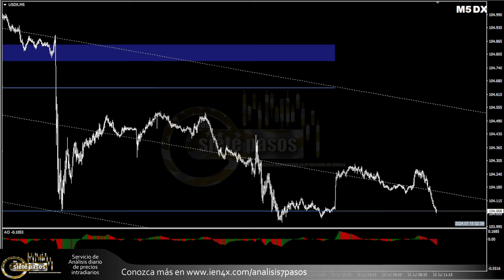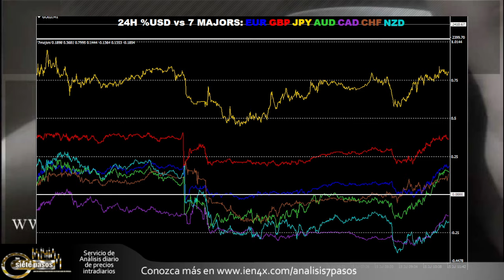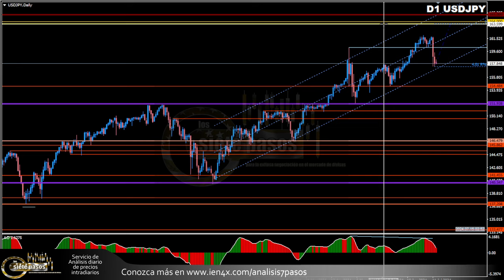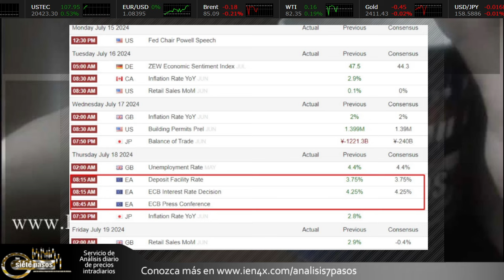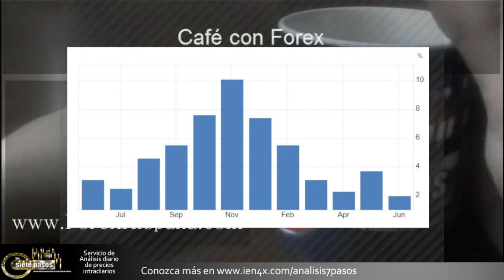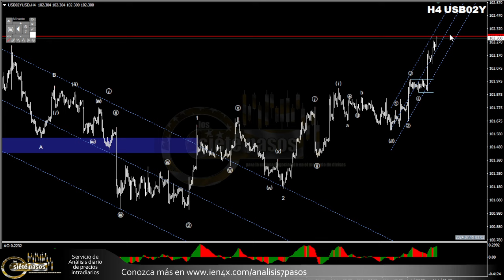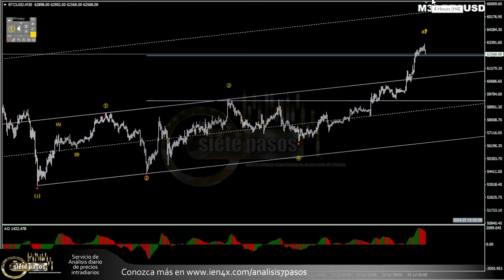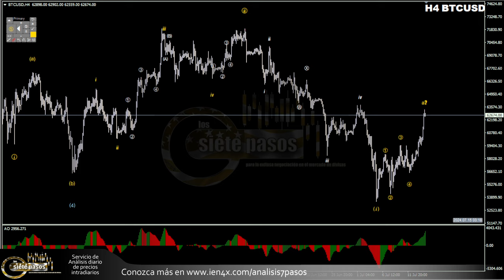Forex con Café del 15 de Julio del 2024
Semana poco cargada con el enfoque central en el jueves del BCE que se espera mantenga tasas, el mercado asimila los datos decepcionantes del PIB chino y el intento de liquidar a Trump (que curiosamente le ha elevado las perspectivas electorales, dicen los analistas). El BTC también reacciona en rally por un Trump considerado pro cripto. Mientras en Israel el alto al fuego otra vez se ve en duda.

Desde las 3am estamos en Vivo, en el chat de forexhispana.com (puedes seguirlo en Telegram con el